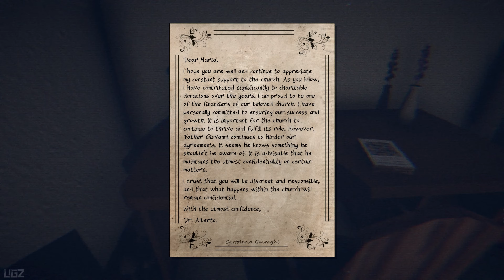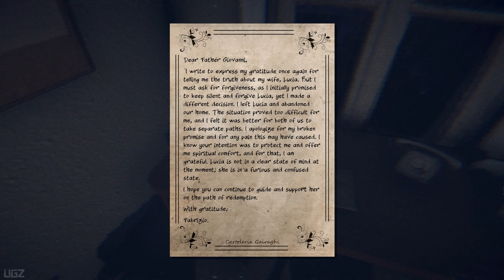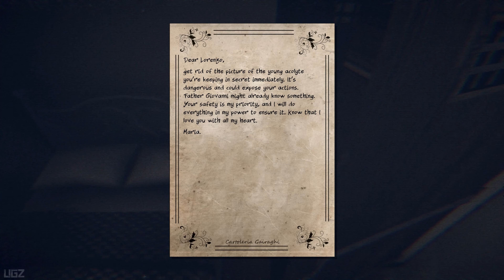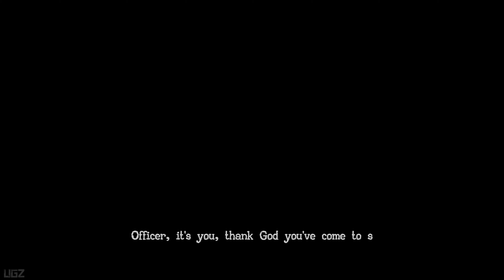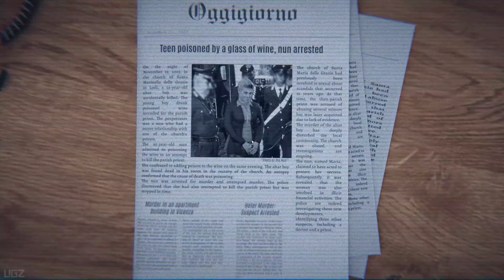Cursed Enigma - Explore the dark truths | Indie Horror Game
In this Video we are Explore the dark truths. this is Full Game Short Walkthrough.

Becomes entangled in mysteries and secrets while overseeing his local church. Explore the dark truths and menacing events behind the serene facade of the parish in the first episode of CURSED ENIGMA: Priest and Prayers

PC Specs:
CPU: Intel 14900K
Motherboard: Asus Tuf Gaming X570-Pro (Wifi)
Cooler: DeepCool Liquid Cooler LT720 360mm 4th Gen Dual-Chamber Pump
Memory: Corsair Vengeance LPX Black 64GB DDR4
SSD: Samsung SSD 980 EVO NVMe M.2 (2TB)
Graphics card: Zotac GeForce RTX 4080 16GB AMP Extreme AIRO
Operating System: Windows 10
Monitor: LG 4K 32Inch